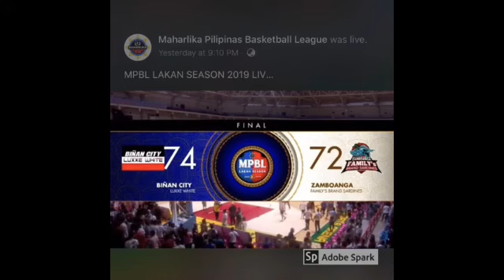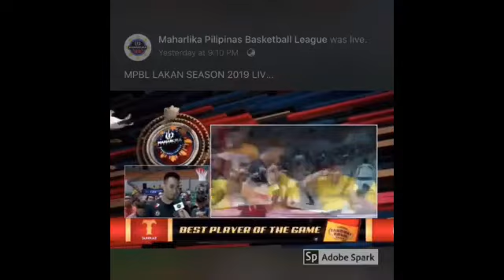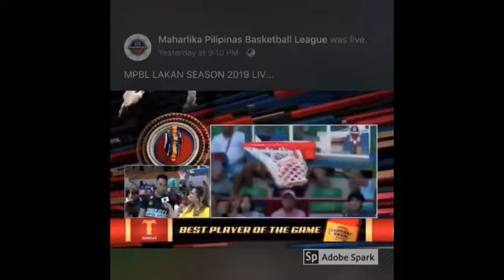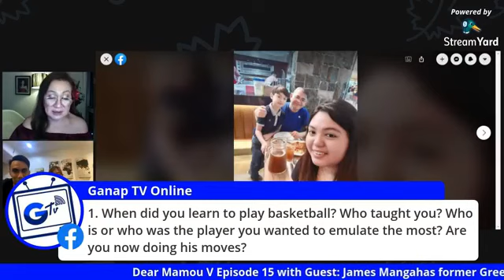James Mangahas on Dear Mamou V Episode 15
Former Green Archer James Philip Fajardo Mangahas on Dear Mamou V

Thank you and welcome to our new members